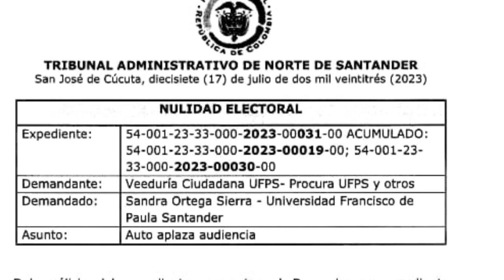Demanda de nulidad electoral en contra de la rectora de la Universidad Francisco de Paula Santander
ATENCIÓN Así va la demanda de nulidad electoral en contra de la rectora de la Universidad Francisco de Paula Santander, Sandra Ortega.
El ciudadano que logró sacar a Hector Parra de la rectoria de la institución vuelve en la defensa de la golpeada alma mater... ¡Hablamos con él!
exclusivo Tvcucuta